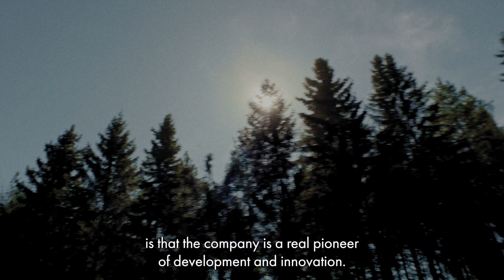Alansa edelläkävijä kehittämisessä ja innovoinnissa | Granlund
Granlund on kiinteistö- ja rakennusalan edelläkävijä kehittämisessä ja innovoinnissa. Innovaatiokulttuuri näkyy jokapäiväisessä arjessamme - olemme mukana useissa kehityshankkeissa ja piloteissa sekä tuemme opinnäytetöitä. Panostamme kehitys- ja innovaatiotoimintaan vuosittain noin 6-8 % koko konsernin liikevaihdosta. Lue lisää